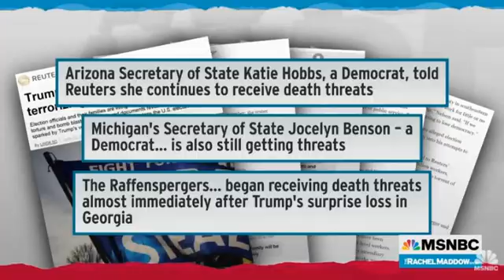Abuse From Republicans Pushing Trump's Big Lie Drives Away (Real) Election Workers